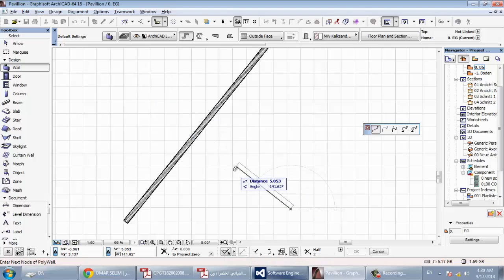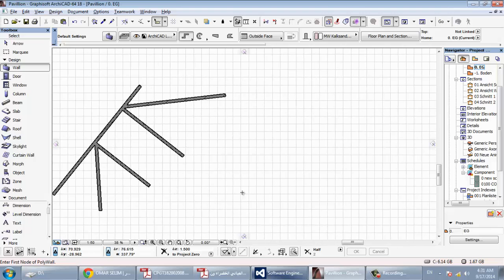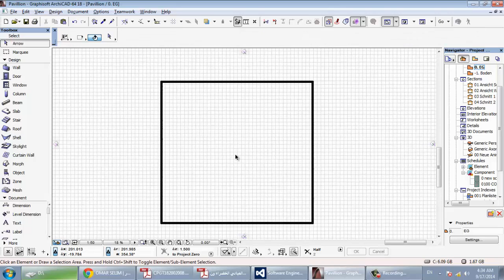archicad 29 CONTROL BOX